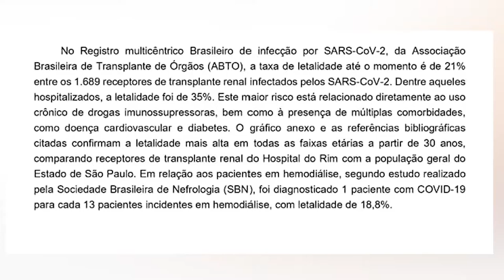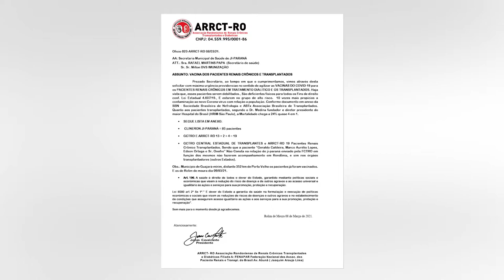Rolim de Moura é a segunda cidade do estado a vacinar pacientes renais crônicos